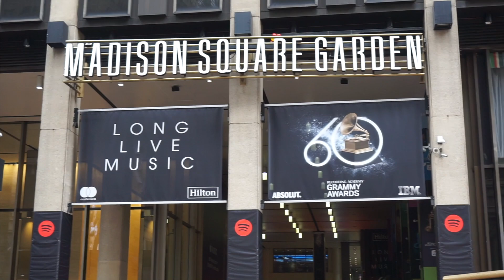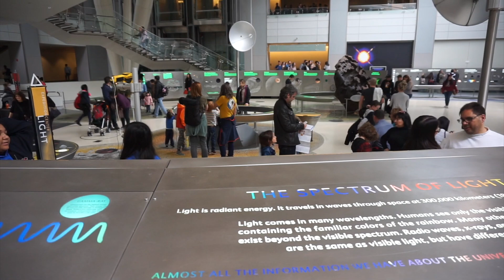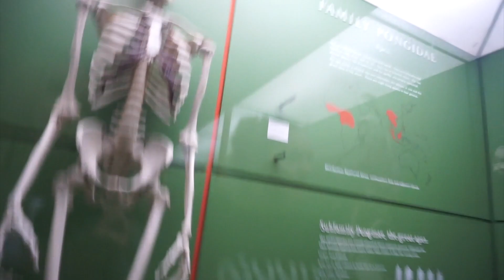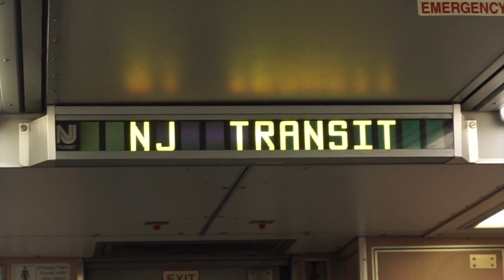An awesome sunday in rainy NYC | Au Pair Vlog 17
Hey Guys ! In this video I'm showing you my day in NYC. It was a really nice day and I enjoyed everything we did.